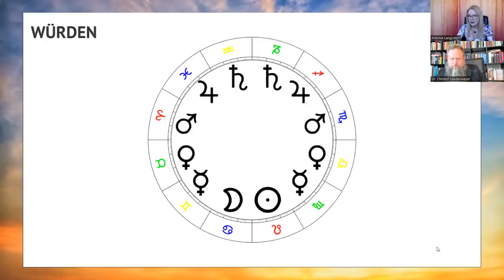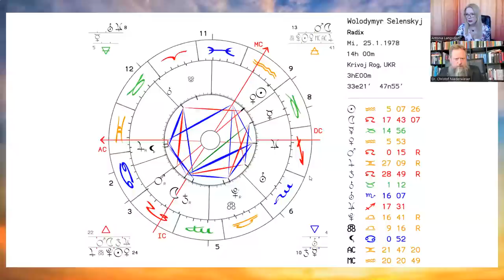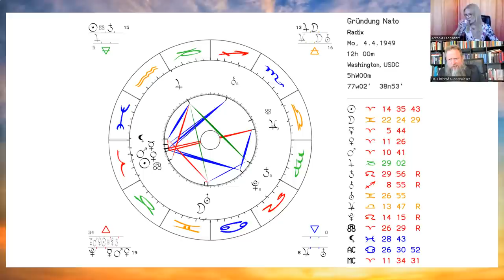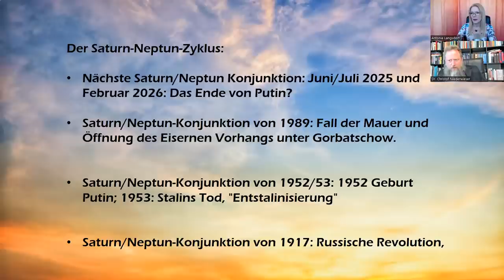Die Wahrheit über Jupiter - ist der Glücksplanet in Wirklichkeit ein Kriegstreiber?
In diesem Interview mit Christof Niederwieser erfahrt ihr schockierende Einsichten über Jupiters wahre Natur, die neue Weltordnung, das Horoskop der NATO, Putins wirkliche Absichten und die wahre Verschwörung, neue Erkenntnisse über Chiron und vieles mehr. Nichts für schwache Nerven!
🌟 ANTONIAS HOROSKOPE SHOP
🌟 ANTONIAS PDF DOSSIERS
🌟 PERSÖNLICHE BERATUNGEN MIT ANTONIA
🌟 STERNZEICHEN SCHMUCK VON ANTONIA
🌟 BÜCHER, VORTRÄGE UND GEWINNSPIELE
🌟 TIMECODES
👉 01:08 Einleitung
👉 01:46 Jupiter in den Fischen
👉 04:41 Astrologische Würden
👉 10:40 Kurs: Astrologie für Fortgeschrittene bei Christof Niederweiser
👉 12:28 Jupiter und Mars im Widder
👉 13:01 Wolodymyr Selenskyj und Unterstützung durch die NATO
👉 15:43 Kommunismuns und Demokratie
👉 19:27 Vladimir Putin - die nächsten Schritte
👉 26:55 Chiron und das Horoskop der NATO
👉 36:18 Technoider Neo-Kommunismus
👉 40:40 Der Russland-Zyklus (Saturn/Neptun-Zyklus)
👉 46:24 Globalisierung
👉 48:45 Inovationen, Klimaneutralität